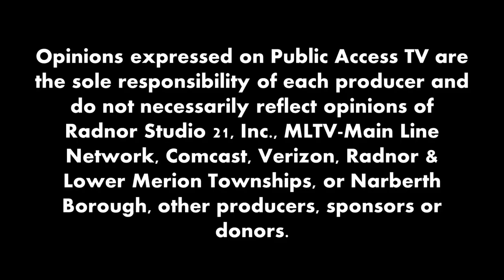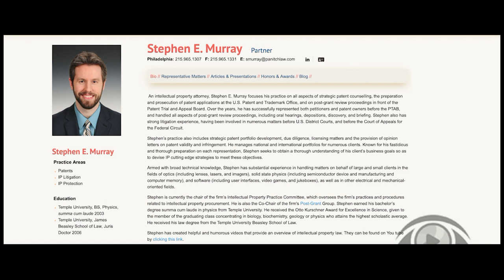Legal Talk: Protecting Your Intellectual Property with Stephen Murray, Esq.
How you can protect your invention, book, film, music, and other firms of intellectual property from theft?  Legal Talk host Stacy Clark welcomes Stephen Murray, Esq. of Panitch Law (otherwise known as Dr. I.P.) for a rundown of the basics of intellectual property law.